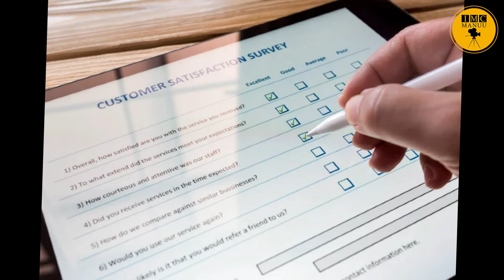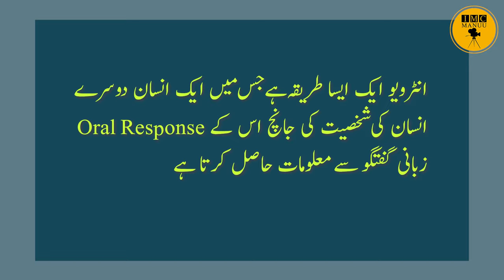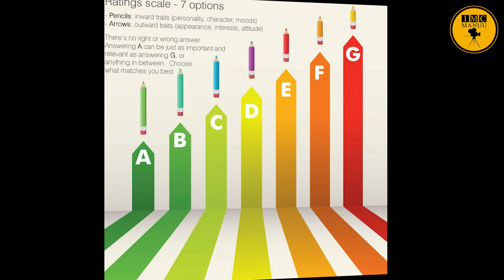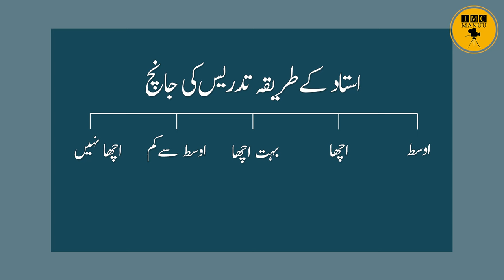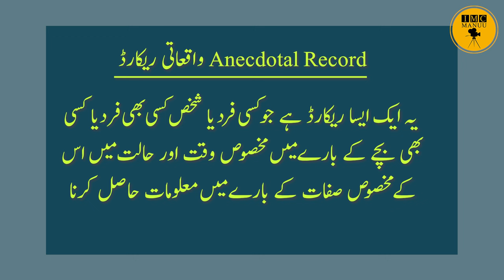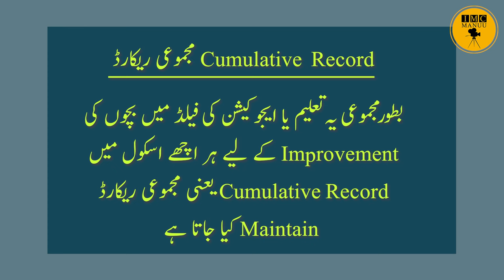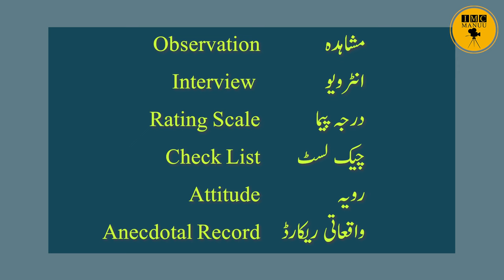Assessment of Personality | Non-Projective Techniques | B. Ed. | 1st Year | IMC MANUU